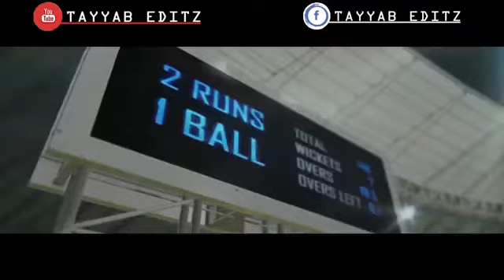18 March 2020